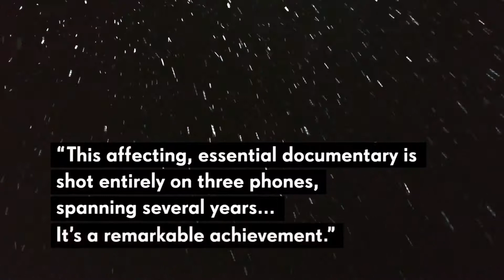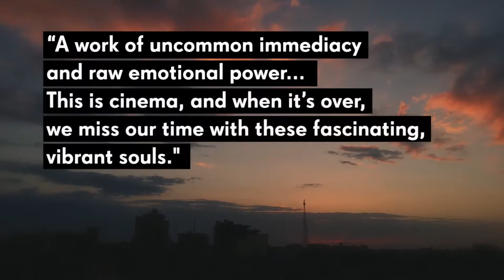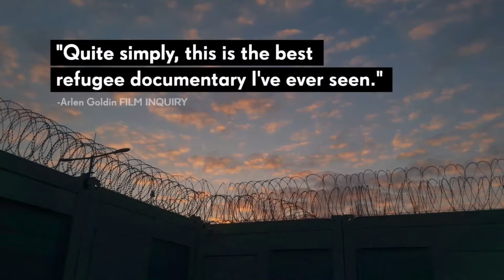Midnight Traveler Trailer | SGIFF 2019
Using three iPhones, a family chronicles their perilous flight to freedom over three years in this refugee story told from within.

30th Singapore International Film Festival
21 November - 1 December 2019